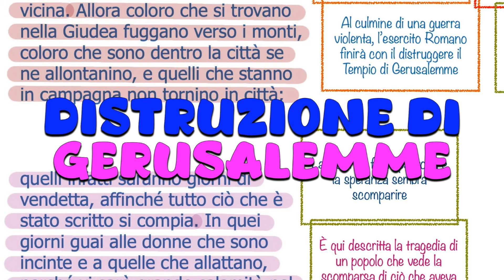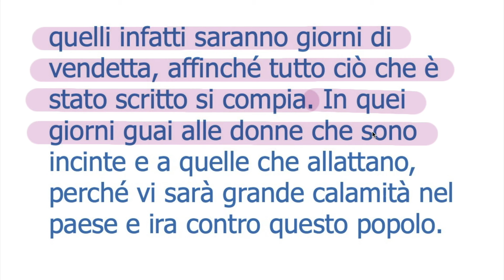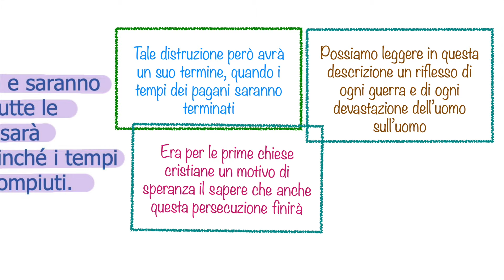Distruzione di Gerusalemme (Lc 21,20-28) GIOVEDÌ 28 NOVEMBRE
Scrivi un tuo commento al Video!